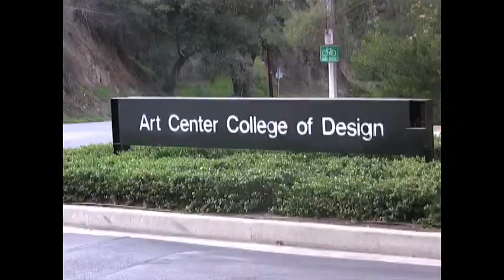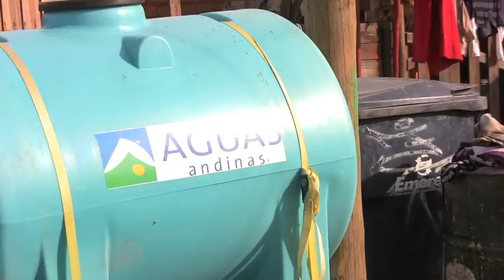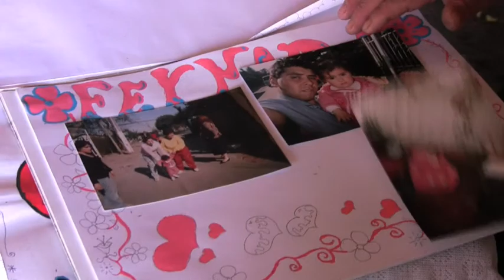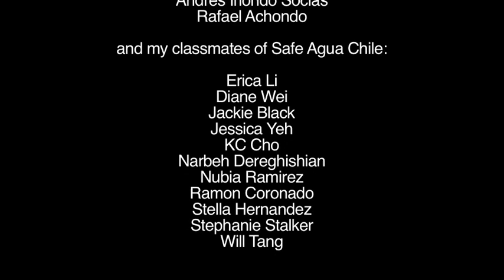SW Chile Trailer (final) 120209.mov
Art Center students work to address water issues in Chile's slums through a partnership with Designmatters and Un Techo para Chile.